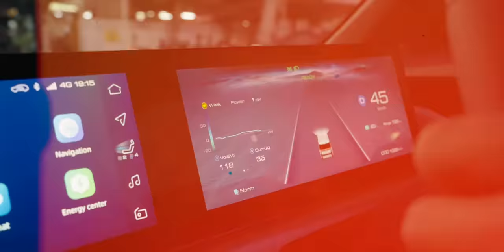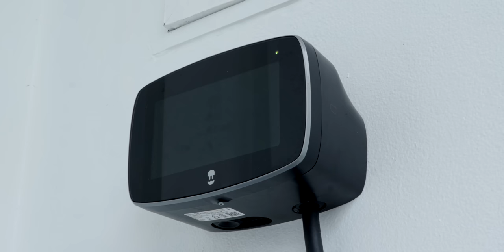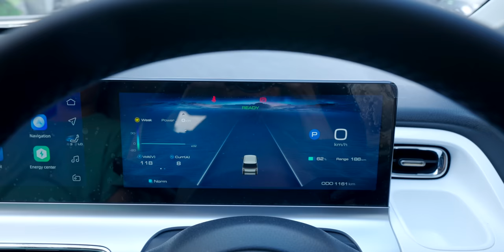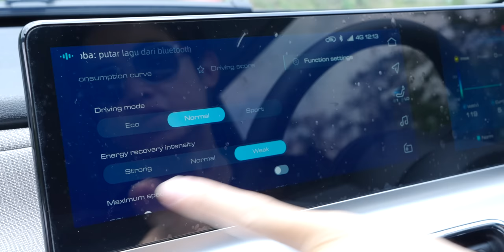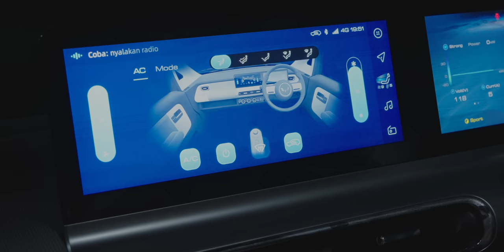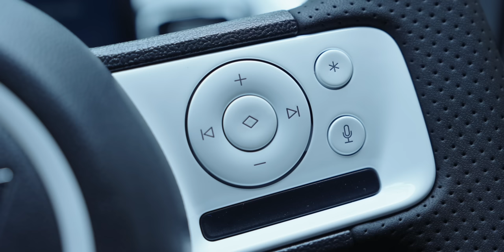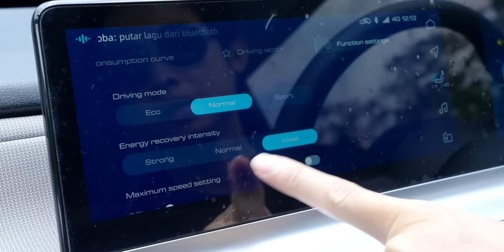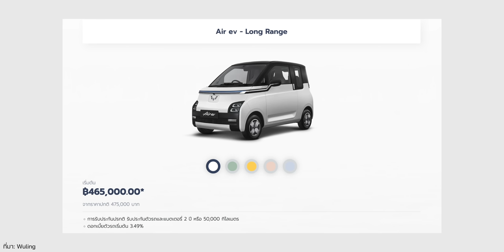รีวิว Wuling Air EV รถไฟฟ้าเล็กเน้นขับในเมือง ขับขึ้นดอยสุเทพ รอดไหม รุ่นนี้ดีไม่ดียังไงไปชมกัน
รีวิวรถไฟฟ้ารุ่นเล็ก City EV ที่ขายดีที่สุดในโลก Wuling Air EV ในรุ่น Long Range Model 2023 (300km) ได้ลอง 2 วัน ขับขึ้นดอยสุเทพและใช้งานในเมือง พร้อมข้อมูลต่าง ๆ ที่น่าสนใจ ใครมองคันนี้ไว้ลองดูข้อมูลก่อนนะครับ

เลือกรับชมเนื้อหา
00:00 - เปิดคลิป
01:09 - สเปคตัวรถ
01:41 - ดีไซน์ภายนอก
04:37 - ดีไซน์ภายใน
09:54 - ประสบการณ์การขับขี่
15:55 - การเก็บเสียงในตัวรถ
17:42 - ผู้โดยสาร 4 คน
22:15 - สรุป
24:22 - ขอขอบคุณ Wuling City EV Chiangmai by Sangchai

✅ รถพร้อมส่งมอบเยอะที่สุดในภาคเหนือ
✅ ราคาพิเศษ เฉพาะช่วงเปิดตัว 1,000 คันแรกเท่านั้น (ก่อนปรับราคาขึ้น)
✅ สัมผัสตัวจริง, ทดลองขับ และจับจองเป็นเจ้าของได้แล้ว ตั้งแต่วันนี้เป็นต้นไป
(โชว์รูมรถยนต์ มิตซูแสงชัย เชียงใหม่ สาขาแยกรวมโชค)!!

ชมคันจริง WULING Air EV รถไฟฟ้า City EV คันเล็กค่าตัวเริ่ม 3.95 แสน วิ่งไกลสุด 300 กม. จดทะเบียนได้